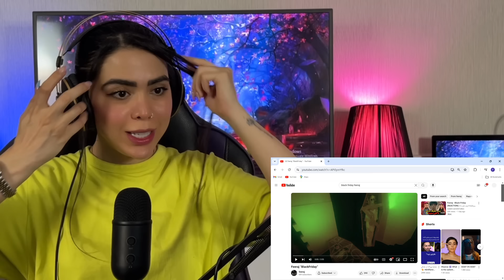Feeraj - Blackfriday (Reaction)🤯ری اکشن دیسترک بلک فرایدی از فیراج (دیس مشکی)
هلو پمزی تووووووب❤️
بیایید اینستا بیشتر باهم در ارتباط باشیم🥰
Id insta: khodepamzi

Dear youtube this video is a reaction videoCopyright Disclaimer Under Section 107 of the Copyright Act 1976, allowance is made for "fair use" for purposes such as criticism, comment, news reporting, teaching, scholarship, and research.